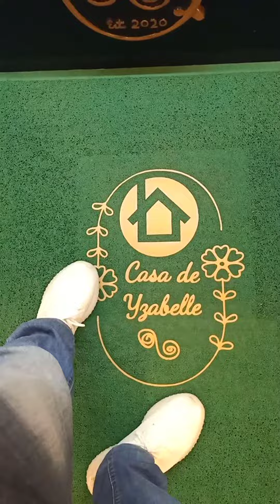CASA DE YZABELLE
Experience Casa de Yzabelle Hotel: Unforgettable Stay in Abatan, Bugias, Benguet

Last June 30, 2023, I had the pleasure of checking in at Casa de Yzabelle Hotel, located in the charming town of Abatan, Bugias, Benguet. With an affordable rate of 1,000.00 per night, I was eager to explore their renowned hospitality and enjoy the beauty of the surrounding area.
As a customer, I enjoyed complimentary coffee, water, and a comfortable room. The free breakfast was a convenient perk. However, improvements are needed in the hotel's room facilities, particularly the TV's lack of functionality due to the absence of internet connectivity. The food quality received lower ratings, and the location experienced unstable connectivity.

To enhance the experience, Casa de Yzabelle Hotel should prioritize room facilities, ensure a reliable internet connection, and focus on serving clean and appetizing food to guarantee customer satisfaction.

Overall, my stay at Casa de Yzabelle Hotel was memorable. With some adjustments, it has the potential to provide an exceptional experience that will leave guests wanting to return.